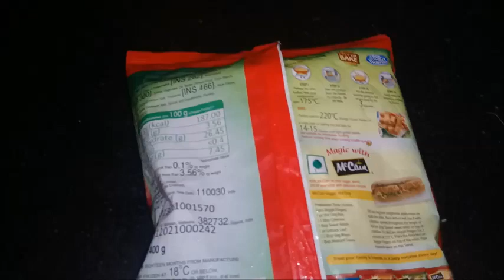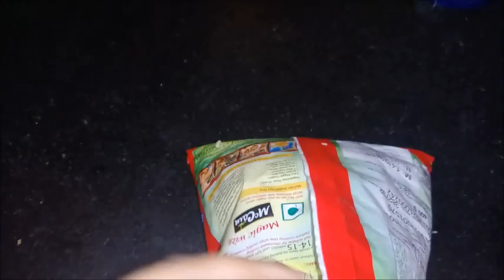COOKING VEGGIE FINGERS McCain|| My Super messy Wardrobe||Lazy Day in my life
Hello Beauties,
DAILYVLOGS
CHANDNI COOKINGZONE:

SNAPCHAT HUBBY : mayankshivani
ROPOSO : CHANDNI BEAUTYZONE
YOU CAN ALSO LIKE BOZO PUG FB PAGE : BY THE NAME : BOZO THE PUG
CLICK ON THE BOTTOM LINKS:
PATANJALIN ROSE FACE WASH REVIEW
DIY HAIR SPA USING PATATNJALI ALOE VERA GEL AND GREEN TEA
AISHWARYA RAI CANNES INSPIRED PURPLE LIPS LOOK
SONAM KAPOOR CANNES INSPIRED MAKEUP LOOK
SONAM KAPOOR CANNES INSPIRED PRESS CONFERENCE LOOK
SONAM KAPOOR NEERJA INSPIRED MAKEUP LOOK

CHANDNI BEAUTYZONE
TAKE CARE
XOXO